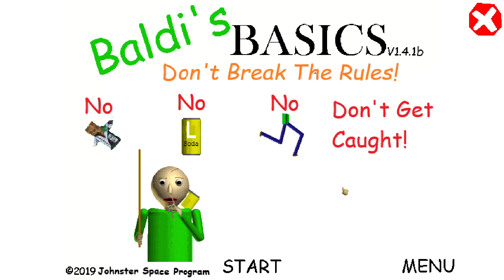Baldi's Basics Dont Break The Rules.